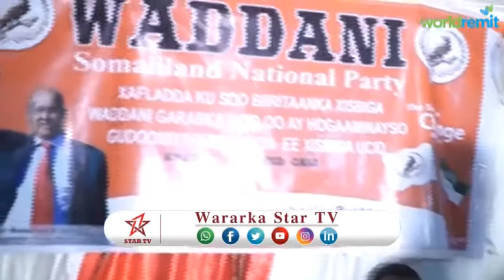DAAWO XISBIGA WADDANI OO SOO DHAWEEYEY TAAGEERO XOOGAN MUNAASIBADANA WAXA KA QAYB GALAY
DAAWO XISBIGA WADDANI OO SOO DHAWEEYEY TAAGEERO XOOGAN MUNAASIBADANA WAXA KA QAYB GALAY MASUULIINTA WADDANI